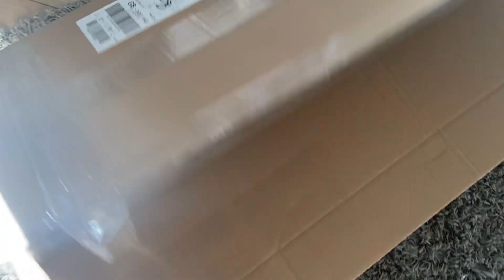move in with me | 17-year-old university student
Thanks for clicking on my video appreciate it :))